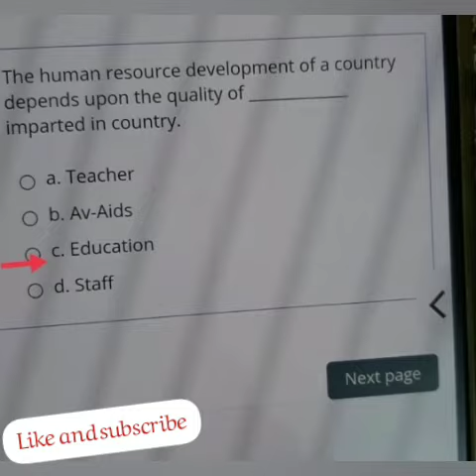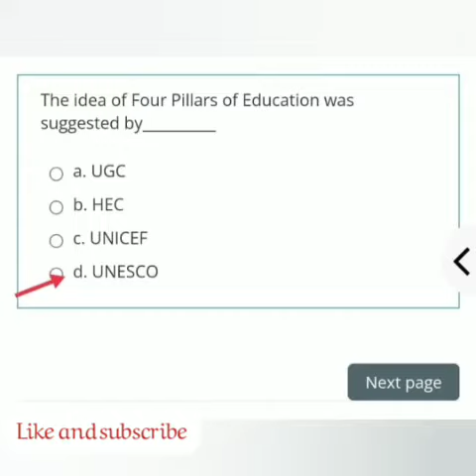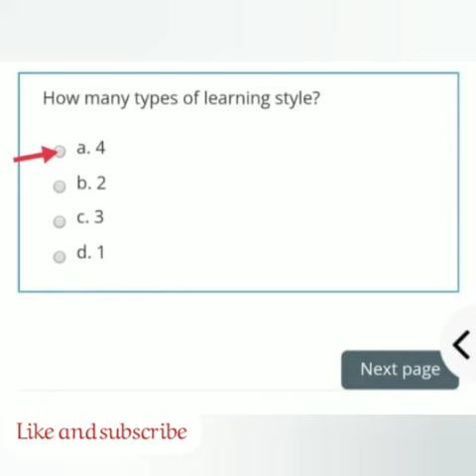Quiz Answers key's